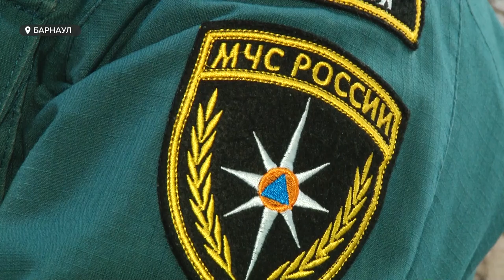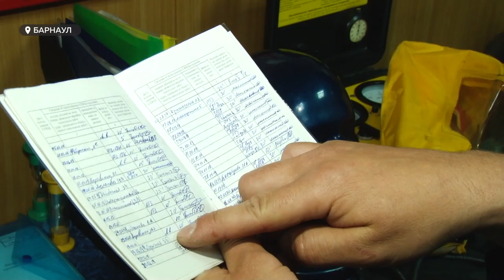Дело спасателя: один день в пожарной части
Очередное штормовое предупреждение в связи с пожароопасностью передано на Алтае. В Cлавгороде и Ключевском районе ее называют чрезвычайной. Только утром сегодняшнего дня в Барнауле горело два дома. Накануне дня пожарной охраны наши корреспонденты почти три часа провели вместе со спасателями, которые в любой момент готовы были выехать на тушение.